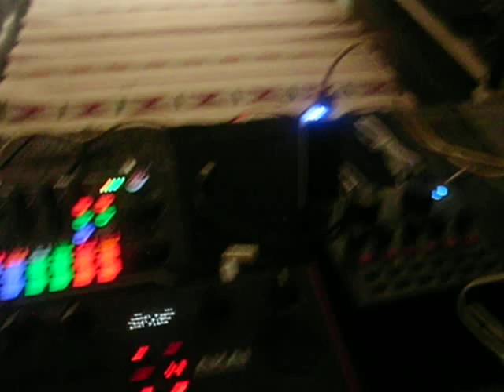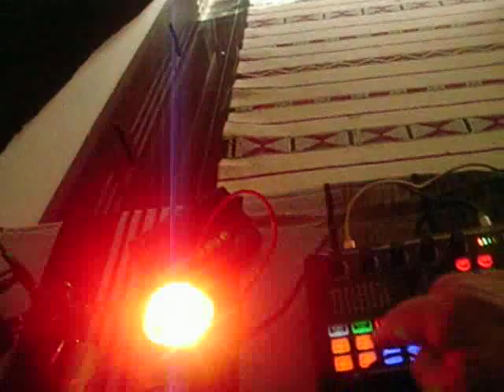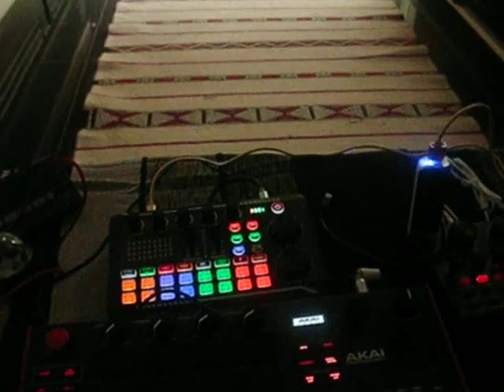2023 DANSEZ BUVEZ PARTAGER HIP HOP HOUSE TECHNO UNIQUE DJ CLEMATRIX "J'IRAI JOUER CHEZ VOUS "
Clematrix  musicien nomade actuellement DJ platiniste , sélectionne , diffuse et mixte toutes ses compostions et nombreuses créations à destination d'un public que ce soit pour des émissions TV, discothèque, chez vous ou à l'occasion d'un évènement spécifique au gré de tous ces voyages !